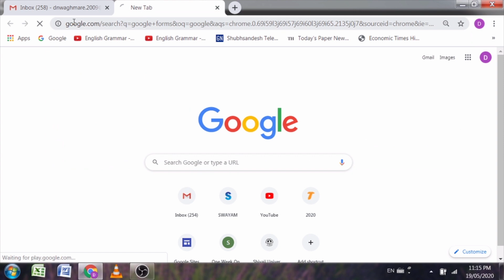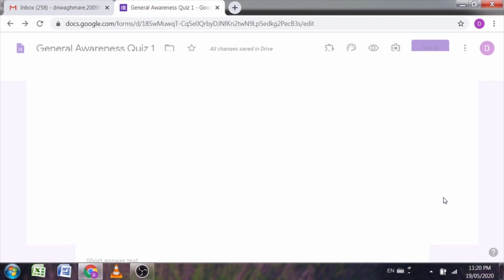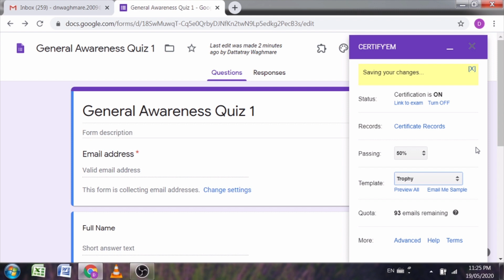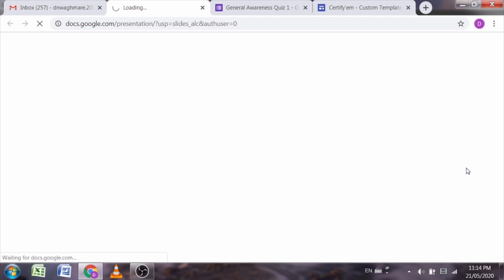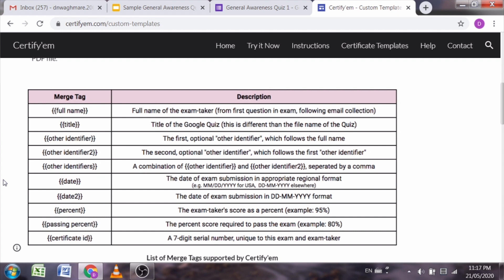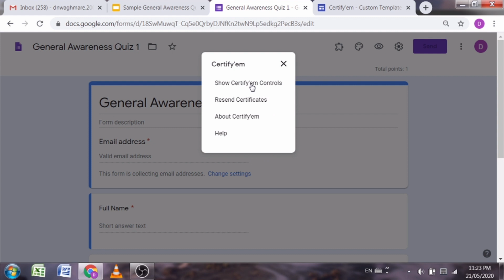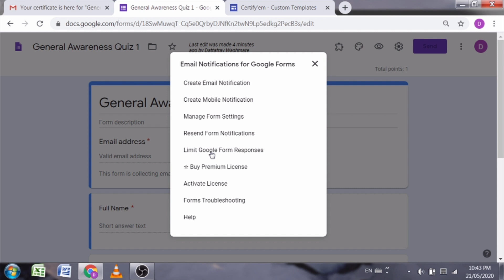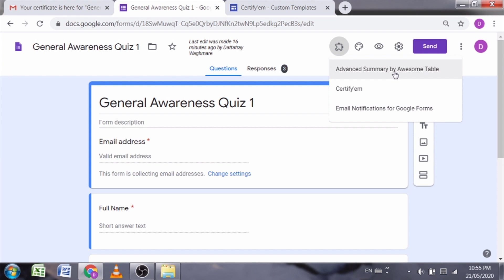Certify'em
Certify'em lets you harness the power of Google Forms by turning them into online, certification exams. With easy to use controls and minimal setup, you can now send customizable PDF certificates to anyone who passes your online exam.